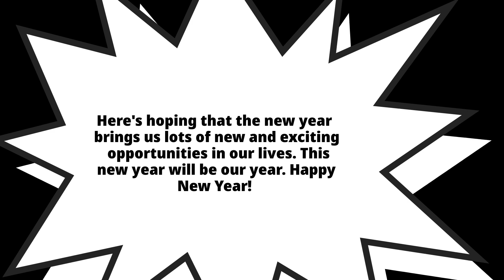Wishing you a year filled with the blessings of God.|| Happy New Year 2022||watsp status 2022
Wishing you a year filled with the blessings of God. Happy New Year